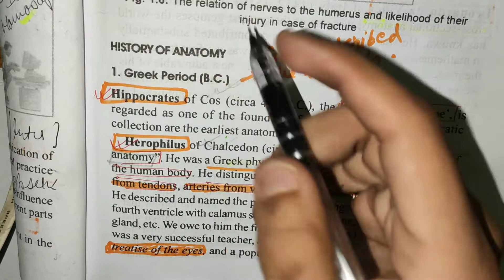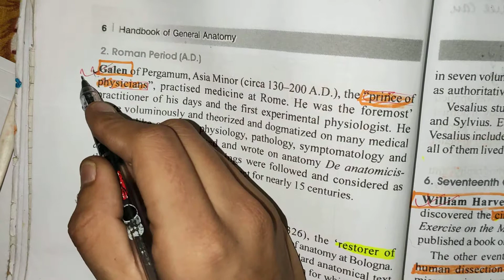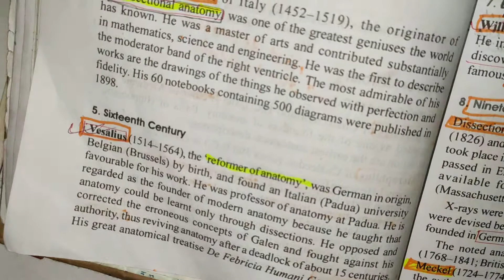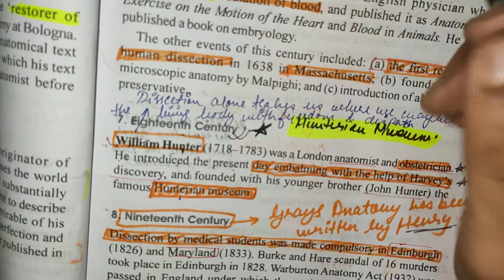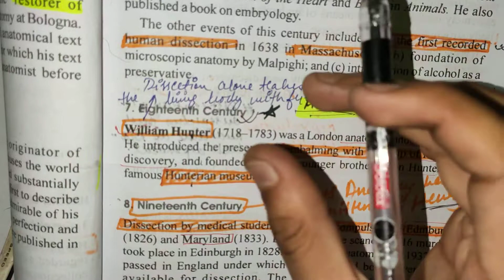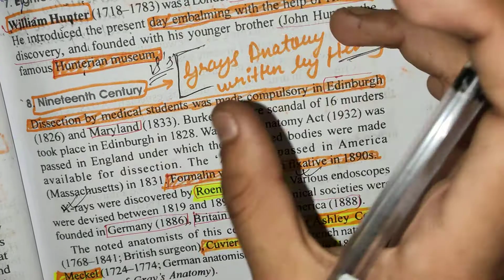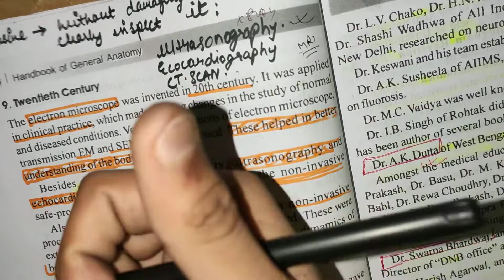Bd Chaurasia General Handbook Ch-1 INTRODUCTION , Anatomical History (Part-1)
Dr Ojush - A MBBS student

Ask Your Doubts Anytime

Pls Donot disturb unnecessarily...Its waste for me and you both...

My Aim- TO CRACK USMLE AND DO MASTERS IN SURGERY IN ORTHOPAEDICS.